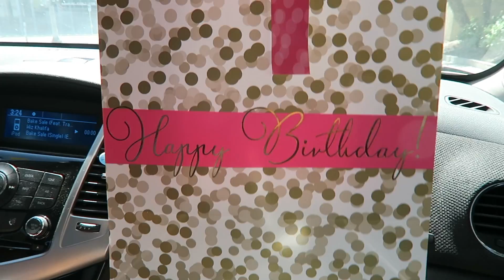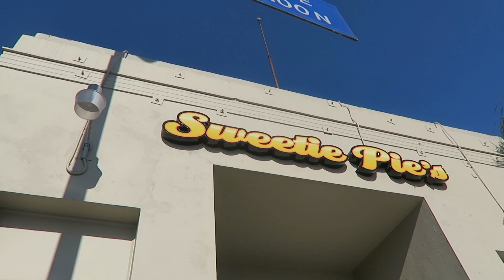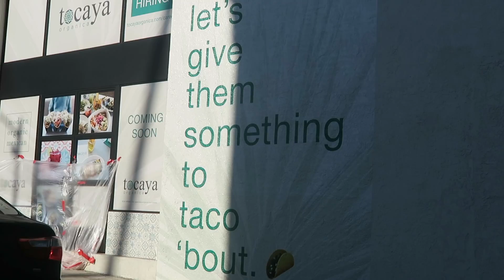ONE TIME FOR THE BIRTHDAY GIRL!! |VLOG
Heeeyyy Guys! July 3rd I helped my friend Ashley celebrate her birthday & it was truly a good time! Hope you all enjoy the blog! thumbs up to tell her happy belated bday!

P.S. 4th of July vlog coming!

Editing Software: Final Cut Pro